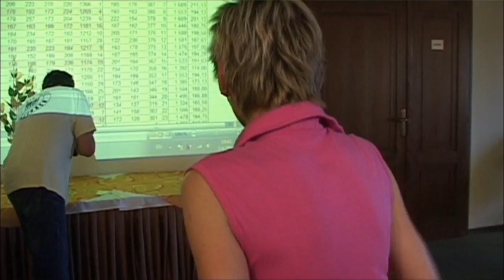BBO-CZECH BOWLING- SPRINTER X SHOP 7.6.2011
...BBO Z FINÁLE SPRINTERA.